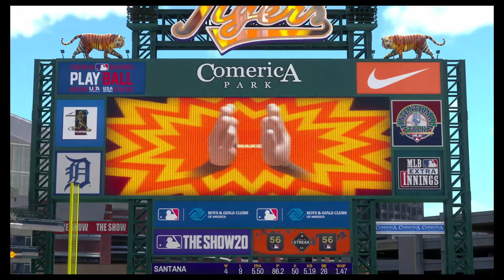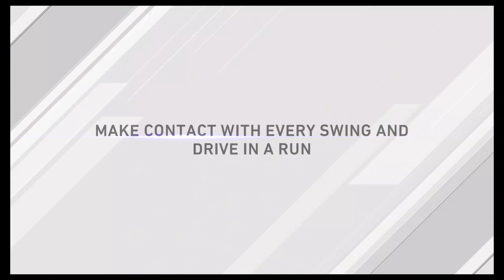MLB The Show 20 - First Baseman Derek Chretien - Coming Up On All Star Break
As the season is looking more and more like a lost season Derek and the Tigers just look to get to the All Star break in hopes the second half can be a better result